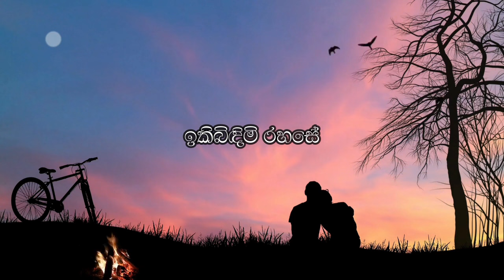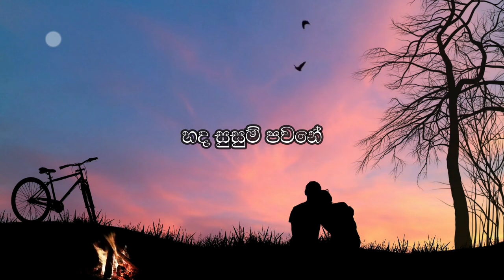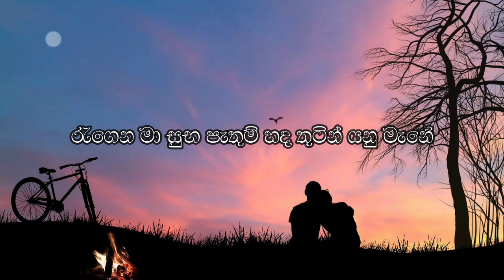Hiru maki yai neela ahase|Lyric video-හිරු මැකී යයි|නෙතු සැලුනා Amila Perera